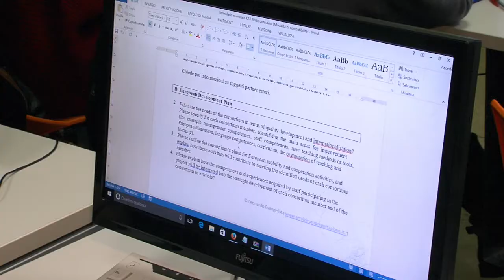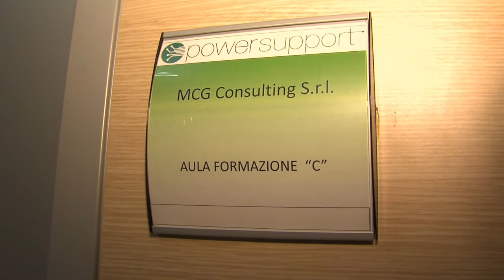Corso di formazione sul fundraising e progettazione sociale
Fino ad aprile saremo impegnati a rafforzare,  perfezionare le competenze di progettazione degli operatori del consorzio Handy Care e imparare a  pianificare il fundraising per l' impresa sociale.